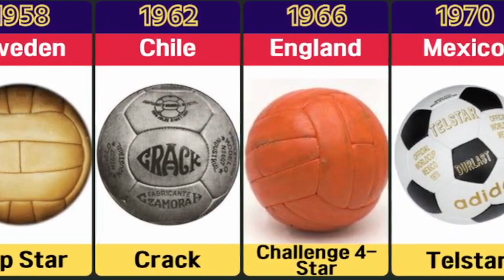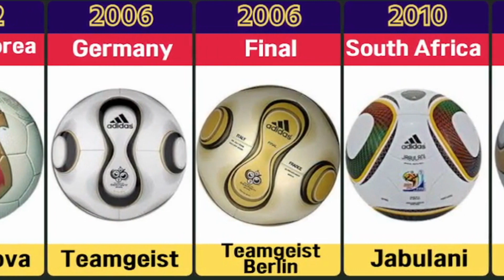THE FIFA WORLD CUP BALL (1930 -2022)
This Video: THE FIFA WORLD CUP BALL (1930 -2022)

You Can This Channel:
comparison,
comparison video,
comparison test,
comparison list,
comparison of adjectives,
comparison size,
comparison is the thief of joy,
comparison song,
comparison puberty,
comparison edit,
comparison music,
comparison and contrast,
comparison and contrast essay,
comparison a boogie,
comparison anime,
comparison adjectives,
comparison and limit comparison test,
comparison age,
a comparison of flowers,
a comparison essay,
comparison bars,
comparison beyond the universe,
comparison boys,
comparison between iphone 12 and 13,
bloop size comparison,
beast comparison,
bomb size comparison,
ball size comparison,
comparison country,
comparison chart,
comparison channel,
comparison commercial,
comparison computer viruses,
comparison creepypasta,
comparison contrast essay,
comparison creepy,
comparison creepiest videos,
comparison cars,
c comparison operators,
c comparison function,
country comparison,
country size comparison,
car comparison,
comparison data,
comparison death,
comparison degree,
comparison dopamine,
comparison dance skz,
comparison different countries,
comparison disorder,
comparison dead space,
dinosaur size comparison,
direct comparison test,
data comparison,
dragon size comparison,
doom music comparison,
comparison edit audios,
comparison english grammar,
comparison essay,
comparison edit song,
comparison essay example,
comparison edit music,
comparison editor tutorial,
comparison english,
comparison effect,
explosion size comparison,
comparison fears,
comparison fastest things,
comparison food,
comparison fraction,
comparison facts,
comparison football,
comparison flowers when i was your man,
comparison first things,
comparison for kindergarten,
comparison future of the universe,
family guy uncensensored comparison,
food comparison,
fps comparison,
football comparison,
frame rate comparison,
fish size comparison,
comparison grammar,
comparison girls,
comparison games,
comparison girl likes you,
comparison graph,
comparison godzilla,
comparison gender,
comparison grammar in English,
comparison gay,
caparison guitars,
godzilla size comparison,
galaxy size comparison,
comparison human pain,
how to make comparison video,
height comparison,
heart size comparison,
how to make 3d comparison video,
comparison jobs,
comparison of,
comparison kills joy,
kaiju size comparison,
kindle comparison,
comparison love,
comparison language,
comparison life,
comparison pain,
comparison reaction,
comparison school,
comparison scary,
comparison teachers,
comparison universe,
comparison video song,
vivo v27 comparison,
comparison 3d,
comparison 3d animation,
comparison 3d video,
comparison,
Country / Language,